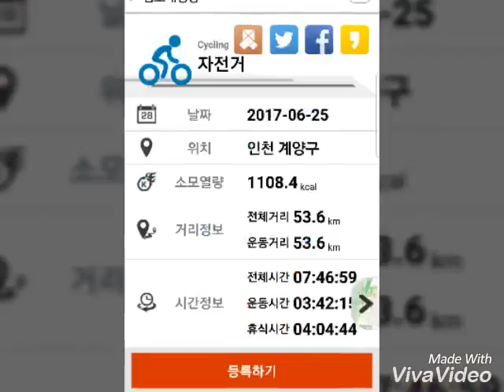기우 라이딩이 통했나 폭우가 쏟아졌다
외발자전거 라이딩
모두 비가 오길바라며 라이딩 했습니다.
이후 폭우가 쏟아졌어요